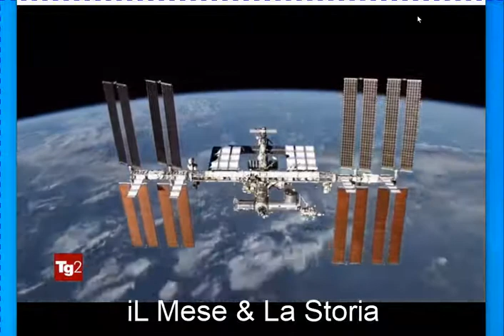TG2-sera 10 GENNaio 2020 venerdì, storico dialogo tra Luca Parmitano e il gov. italiano, ISS, SPAZIO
TITOLi TG2-giorno 10 GENNaio 2020 - venerDì
TITOLi TG1-sera 10 GENNaio 2020 - venerDì
TITOLi flash news di mezzanotte - 10 GENNaio 2020 - venerDì - RAI STORIA e RAI NEWS 24

(Roma+ISS) COSMo-STAzione, 10 GENNaio 2020, collegamento spaziale tra il PREMier Conte e Luca Parmitano a bordo della Stazione Spaziale Internazionale

TG1-giorno 10 GENNaio 2020 venerdì, il PREMier Conte collegato con Luca Parmiano, ISS, SPAZIO
TG1-sera 10 GENNaio 2020 venerdì, il PREMier Conte collegato con Luca Parmiano, ISS, SPAZIO
GENNAIO - croni-storie

GENNAIO - croni-storie

CIVismo & ATO
etimologie colorabili